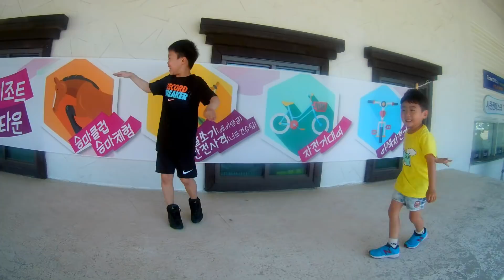경남 가볼만한곳! 양산 에덴벨리 루지 실제 타는 모습과 카트 조종방법 모두 보여드려요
양산 에덴벨리 루지 타고 왔어요!
기대에 찬 울 아들 오도방정 댄스 타임~
리프트 타는 모습, 아래에서 내려다 보는 트랙 모습,
카트 조종방법과 실제 탈 때 모습까지 한 번에 확인해 보세요